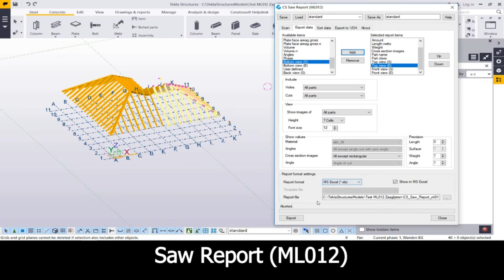Saw Report ML012